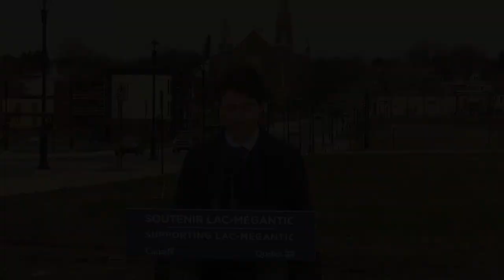Prime Minister Trudeau announces an agreement to create a rail bypass in Lac-Mégantic, Quebec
Prime Minister Justin Trudeau announces an agreement to create a rail bypass in Lac-Mégantic, Quebec.